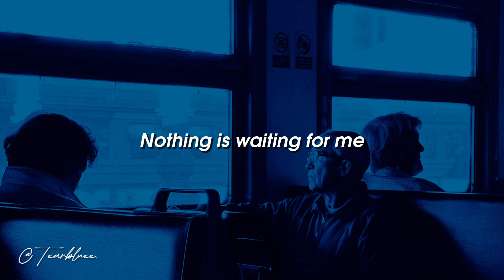The Patch - Interlude (Lyrics)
Lyrics : pack your bags
and run as fast
nothing is waiting for me
and nothing will be there for you
so pick up your bags and leave us
your faith gotta stay my love
run
run
run
run
pick up your bags and leave us
pick up your love and go
pick up your love but stay